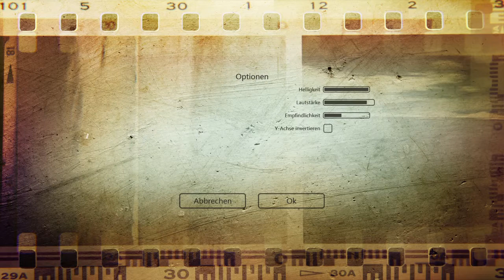TheNightfall 22:30 Telefonieren 1968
Pheenyx
Playlist später hier: